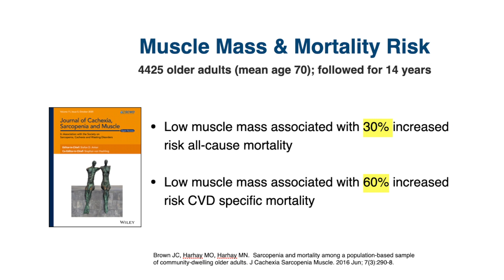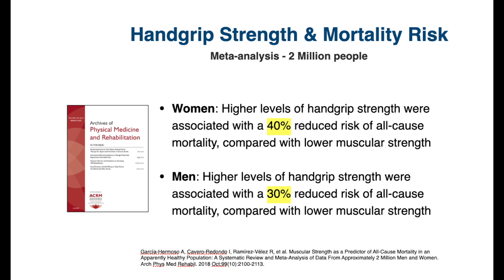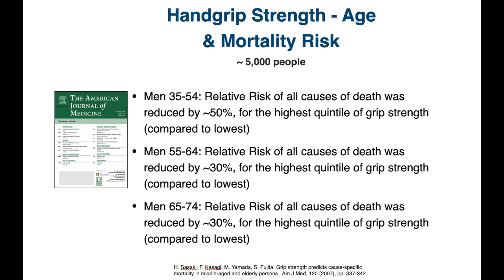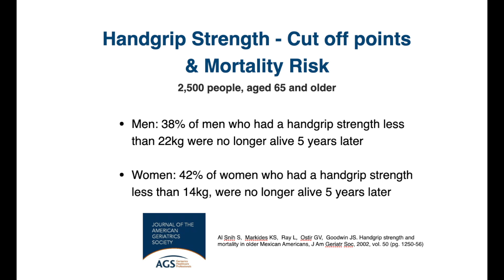Handgrip strength can predict risk of death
Handgrip strength is a simple test that can give us a clue of the underlying health of an individual. It can be used as a proxy for global muscle health, strength and mass. In this video I discuss the scientific evidence to support its ability to predict mortality risk in older people.